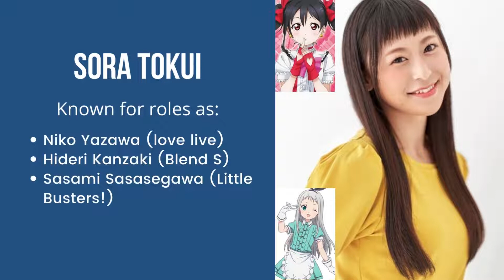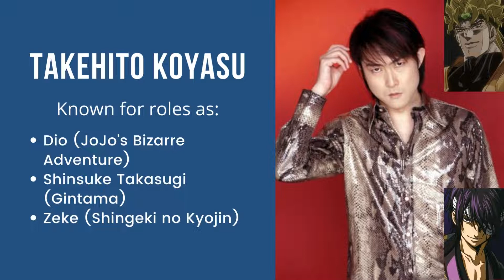Japanese Voice Actors Who Created Manga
We all know that seiyuu (Japanese voice actors) perform the voice of anime characters, most of them also act in different shows like doramas. But what some of you might not know is that there are some seiyuu who created manga, and some of them are famous seiyuus.
In this video, we will see Japanese voice actors who did Manga.